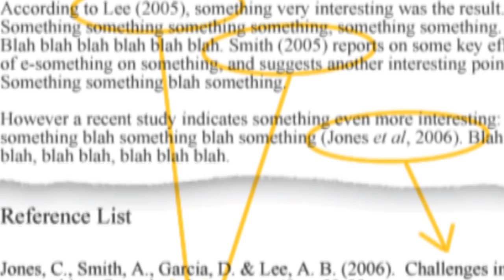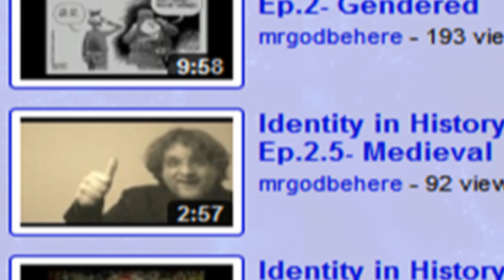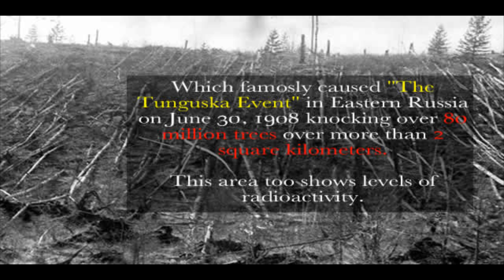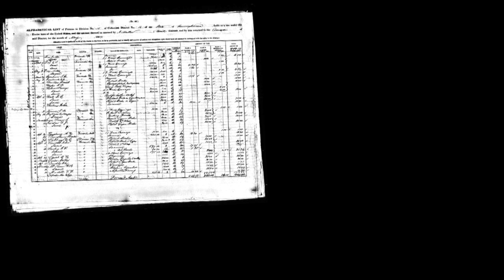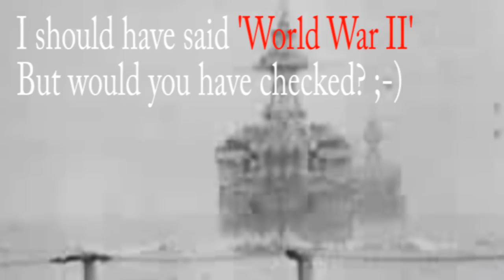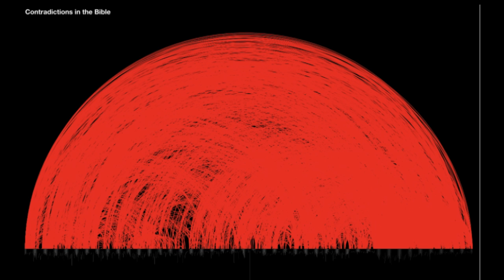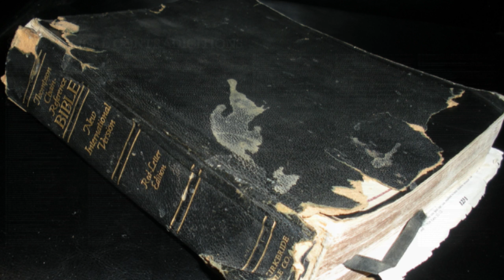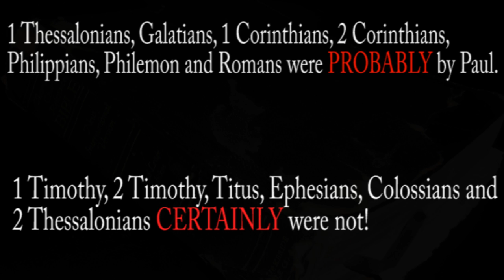Historical Bullsh**t (or how to cut the crap)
A video about the basics of historical enquiry and questions you should always ask when confronted with historical (or any other, for that matter) materials, especially when controversial or religious in nature.

MY APOLOGIES FOR THE TYPO ;-)